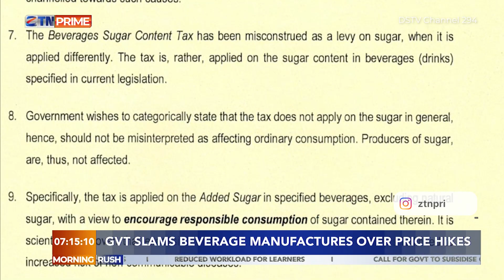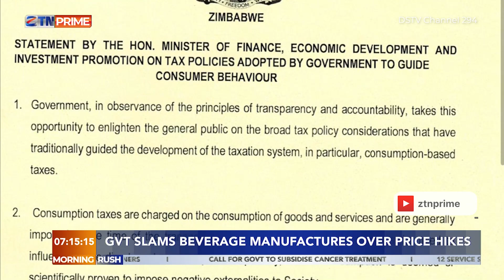Zimbabwe Finance Minister Mthuli Ncube slams beverage manufacturers over price hikes